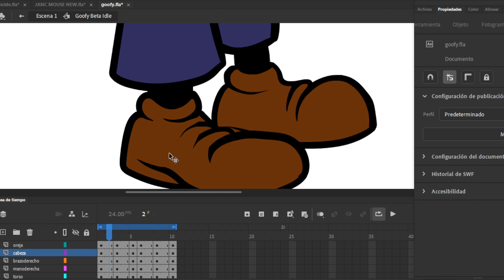Anonymous Guilt Sprites - 1st Preview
Anonymous Guilt and base concepts by @logannyhuis9872

I'm trying to make this the most accurate possible to WI style. If you have any advice to improve it, you can say it in the comments, this is just the V1 and doesn't have any other animation yet.